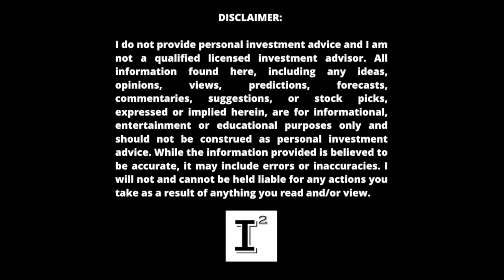Hyliion Stock HYLN Price Target for 2022 - Bullish $24 Price Target & Why it Will Happen 🚀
Hyliion will go up in 2022. The price prediction I have set for Hyliion Holdings at $24 speaks to the potential for the company. It doesn't currently make revenue, this is true. The question is, will Hyliion make revenue and prove all the naysayers and doubters wrong. Only time will tell but I have no problem sharing my bullish thesis on Hyliion as they look to electrify the Class8Trucking space and replace diesel.

✅ INVESTOR TOOLS: 🛠